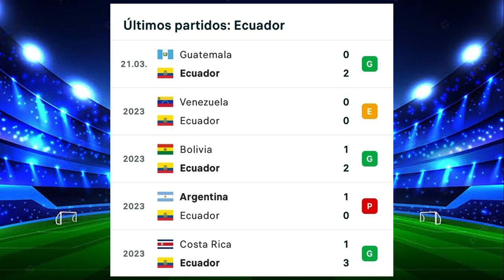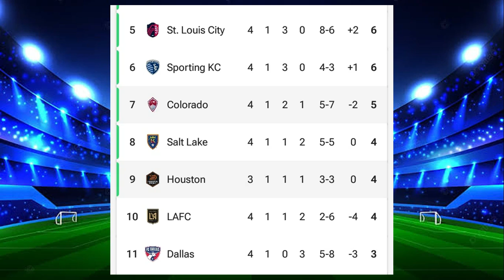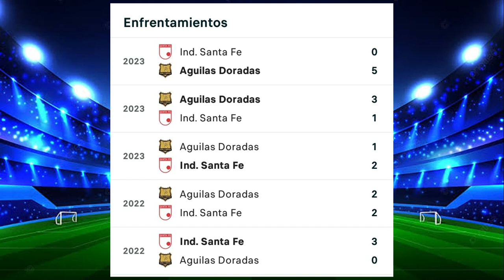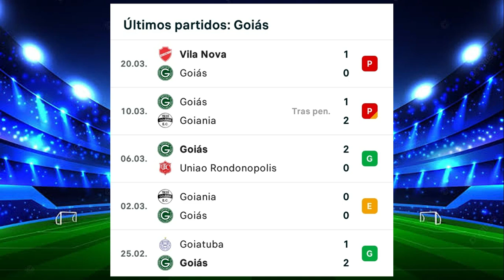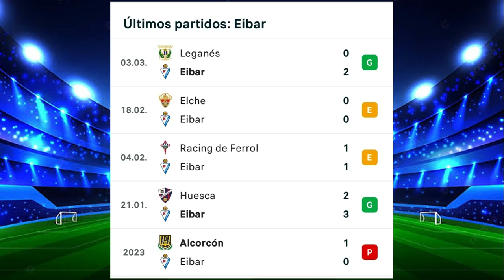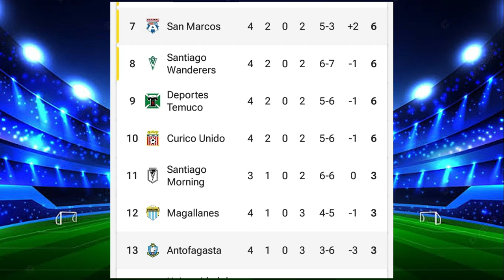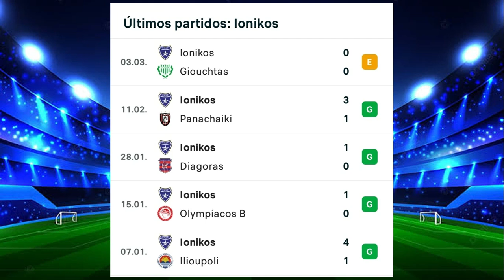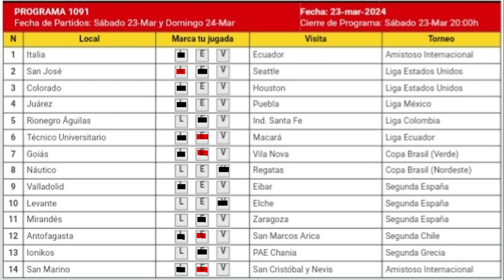GANAGOL 1091 ANÁLISIS COMPLETO, PRONÓSTICO SENCILLA Y 5 DOBLES Y RESULTADOS PREVIOS 1090 ¡SUSCRIBETE